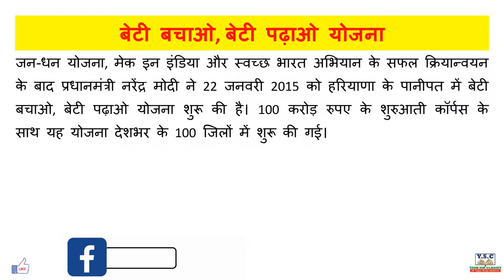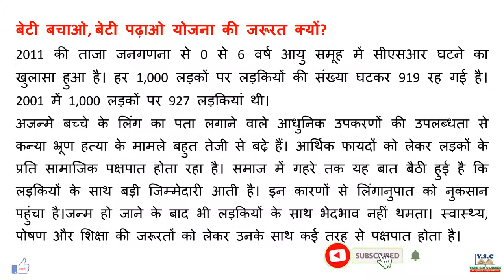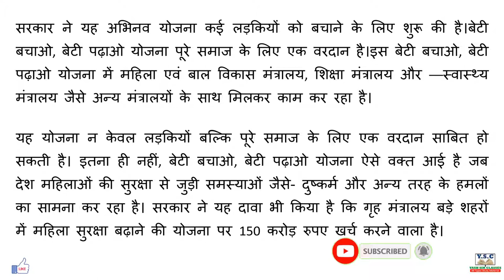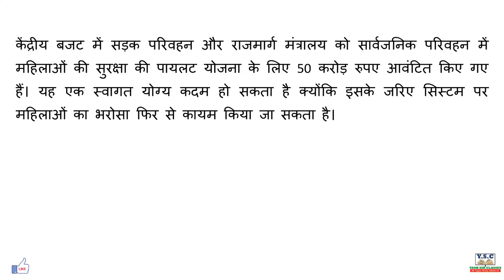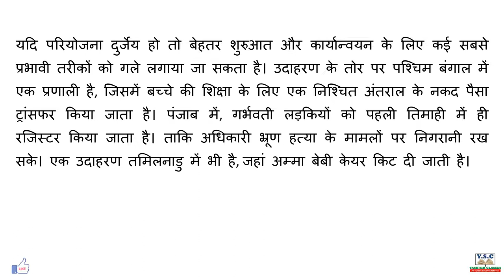बेटी बचाओ, बेटी पढ़ाओ योजना | Government schemes and yojana 2021 | Yojana in Hindi 2021 | लाभ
PDF Please Wait….

yojana  in hindi beti bachao beti padao,
yojana  in hindi about beti bachao beti padao,
yojana  writing in hindiabout beti bachao beti padao,
yojana  writing in hindi about beti bachao beti padao,
beti bachao beti padao yojana  in hindi,
few line on beti bachao beti padao,
important of beti bachao beti padao,
yojana magazine,
yojana magazine january 2021,
yojana magazine in hindi,
yojana aayog,
yojana current affairs 2021,
yojana 2021,
yojana magazine march 2021,
yojanaen,
yojana magazine february 2021,
yojana april 2021,
yojana analysis,
yojana aayog kya hai,
yojana and kurukshetra magazine,
yojana aayog ki sthapna kab hui,
yojana academy,
yojana april 2020,
a yojana le juegan la cuenta,
yojana bhukhal bani,
yojana banda banda,
yojana book,
yojana bhukhal bani pidiya barat,
yojana bhawan,
yojana by madhukar kotawe,
yojana by trick,
yojana by ashish gautam,
b c sakhi yojana,
b.ed path yojana,
hindi path yojana b.ed,
b c sakhi yojana registration,
b.ed path yojna social science,
dainik path yojana b.ed,
b.ed path yojana science,
hindi path yojna b.ed,
yojana current affairs,
yojana cartoon,
yojana current affairs 2020 trick,
yojana current affairs 2021 january,
yojana current affairs 2020 mpsc,
cm yojana 2021,
cm yojana,
cm yojana 2020,
cm yojana maharashtra,
cm yojana up,
cm yojana mp,
cm yojana 2020 mp,
up cm yojana 2020,
yojana drishti,
yojana december 2020,
yojana dj,
yojana dj song,
yojana december 2020 in hindi,
yojana dikhao,
yojana dance,
r d yojana,
pm awas yojana d yadi,
pradhanmantri aawas yojana d yadi,
gangotri awas yojna d block,
fand yojana,
yojana economics,
yojana exampur,
yojana edujosh,
yojana english magazine,
yojana examrace,
yojana eg trick,
yojana edu teria,
yojana executive,
e yojana suvidha kendra,
e kanya utthan yojana bihar,
yojana for ntpc,
yojana for upsc,
yojana for ntpc exam,
yojana film,
yojana for girl,
yojana form,
pf yojana,
pf yojana kya hai,

Yash sir classes,
Yashsirclasses,